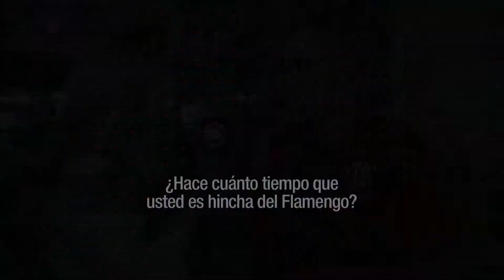Segmento temático "Pasión e hinchadas"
Producción especial "RUMBO AL MUNDIAL" por Canal 26.